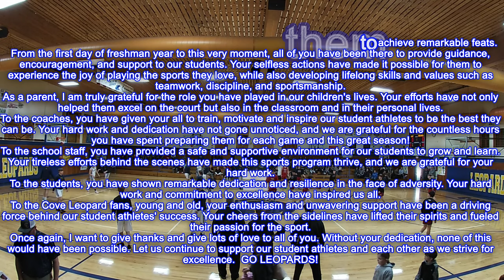Cove vs Crosshill Christian 1A Oregon State Playoffs 2nd Round 2-25-23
Sorry for this being so late. Thank you to everyone. Hope next year will be great!
FBook1: robertalexanderdavis
FBook2 RobertDavisDaily
Podcast: Robert Davis Daily